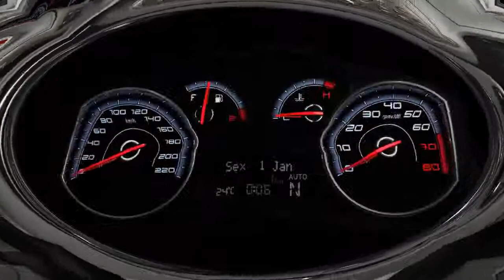Car Interior 2013 Fiat Grand Siena Essence Dualogic 1